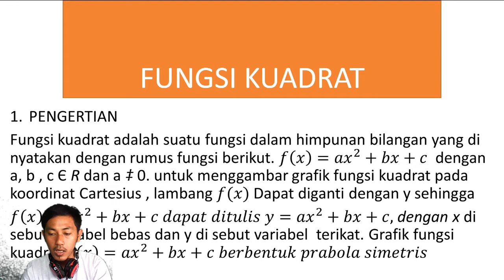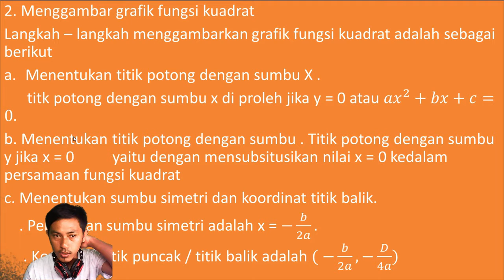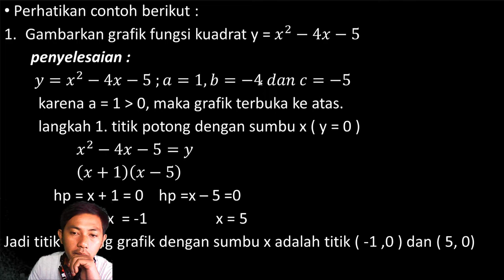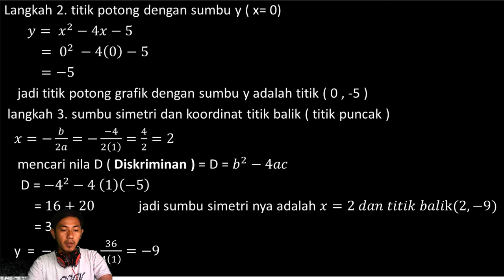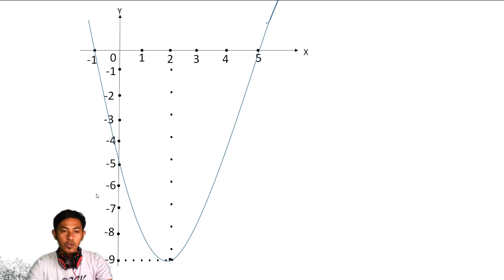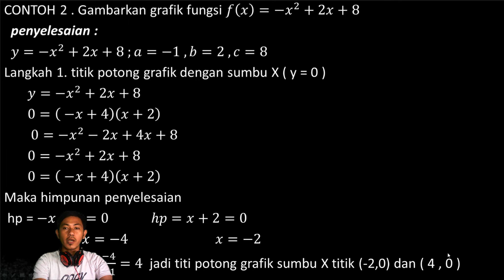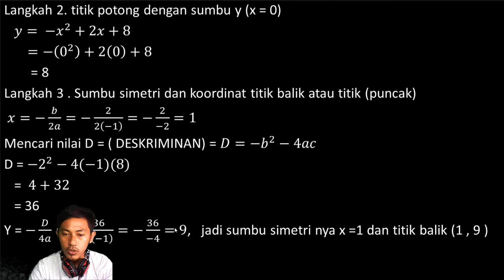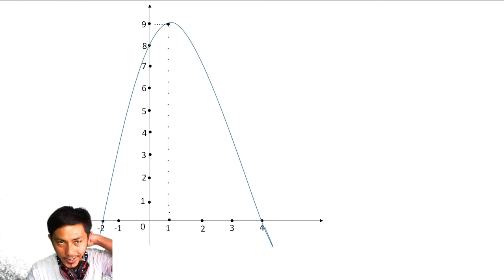Matematika Materi Fungsi Kuadrat Oleh Pak Surya Diansah Kls XI